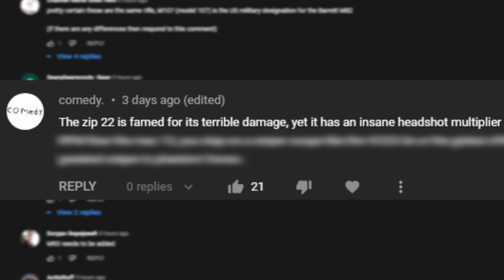the new best sniper...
⭐Use starcode "corny" to support me!⭐ literally clickbait lol
Second Channel: